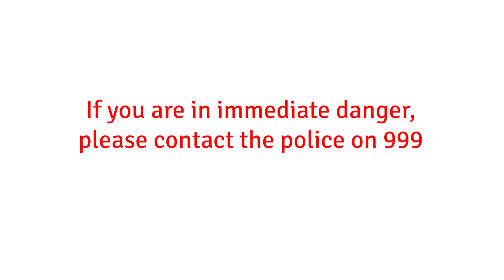16 Days of Activism in Barking and Dagenham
Today marks the start of the global 16 Days of Activism against gender-based violence.

Councillor Maureen Worby and Councillor Margaret Mullane talk about the importance of this campaign and how it raises awareness of domestic abuse and violence against women in the borough.

If you are experiencing domestic abuse, please contact Refuge, our specialist domestic abuse support service provider, via the details below: